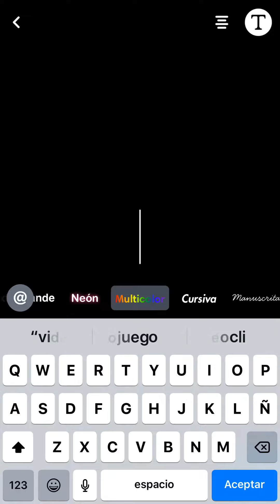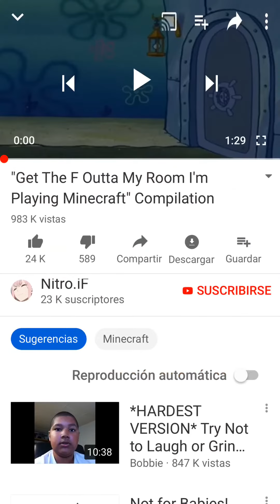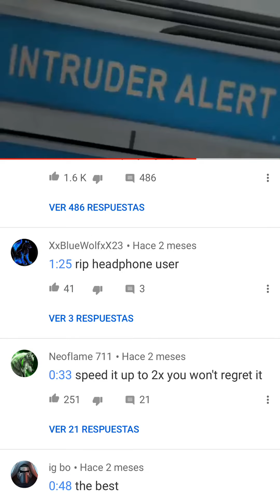Reacting To The Get the F out of My room Im playing MineCraft Meme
original video if u want to watch it